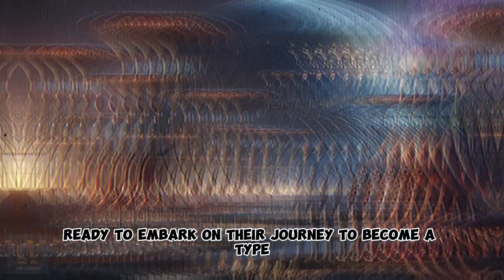The Secret Life of 🐙: Octopus Civilization from Type 0 to Type 1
Uncover the hidden wonders of the 🐙 Octopus Civilization as we explore their incredible journey from a Type 0 to a Type 1 civilization. Delve into the depths of the ocean to reveal how these intelligent creatures are revolutionizing our understanding of marine life. Discover their unique societal structures, communication methods, and technological advancements that could mirror a Type 1 civilization. Join us on this extraordinary voyage to understand how these fascinating beings challenge our perceptions of intelligence and civilization under the sea. Dive deeper into the world of the octopus and witness their remarkable transformation. Are they the key to unlocking secrets of underwater life? Watch now and be amazed!